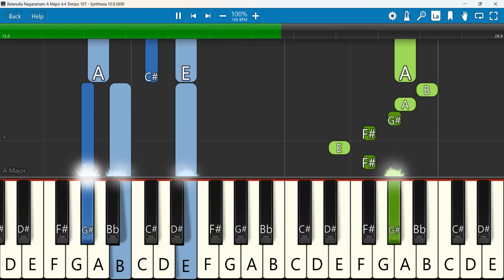Belanulla Nagaramam Keyboard Notes A Major 4/4 Tempo 107 | பெலனுள்ள நகரமாம் | Sam Jebadurai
Belanulla Nagaramam :: Sung by : Bro. J. Sam Jebadurai :: Tamil Christian Song
Keyboard Notes